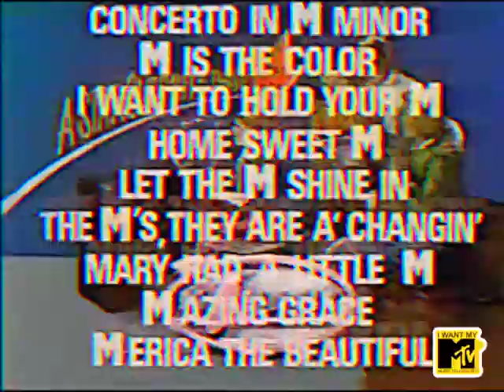Jules Shear - Whispering Your Name (Premiered on MTV in 1983)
For more rare 80s % 90s MTV footage, follow "I Want My MTV Music Television In Stereo !!!" on Twitter

Jules Mark Shear (born March 7, 1952) is an American singer, songwriter, and guitarist. He wrote the Cyndi Lauper hit single "All Through the Night" and The Bangles' hit "If She Knew What She
Wants", and charted a hit as a performer with "Steady" in 1985.

"Whispering Your Name" is a song written by American singer-songwriter Jules Shear. It was originally performed by Ignatius Jones in 1983, however Shear also recorded the song, which was issued as a single within months of Jones' recording and included on his 1983 album Watch Dog. It has been covered numerous times, including a charting version by Alison Moyet in 1994.

Shear has recorded more than 20 albums to date. He made his first appearance on vinyl with Funky Kings (along with two other songwriters, Jack Tempchin and Richard Stekol). After their second album was rejected by the record label, he formed a new band, the critically acclaimed (but commercially unsuccessful) pop group, Jules and the Polar Bears. This band, with Shear writing and singing all songs, would release two albums (Got No Breeding and fəˈnet̬·ɪks), merging a tight rock sound with the emerging synth-pop of the early 1980s. With Jules and the Polar Bears finished, Shear bounced back with several solo albums. The first, Watch Dog, was produced by Todd Rundgren, and featured such players as Tony Levin on bass and Elliot Easton of The Cars on lead guitar. During the sessions, Shear and Easton struck up a friendship, based on their shared musical tastes, which would lead to various collaborations later on. The album featured the original version of "All Through the Night", which Cyndi Lauper would eventually turn into a top-five hit. The album's opening number, "Whispering Your Name", would reach No. 18 in the UK Singles Chart when Alison Moyet recorded her version of it; Moyet also performed the song on Top of the Pops.

Shear then released an EP, Jules, which contained selections from Watch Dog on one side, and two mixes of a club-style dance number, "When Love Surges", on the other side. Shear's next full-length album, The Eternal Return, was a highly polished, synthesizer-heavy effort, produced by Bill Drescher (of Rick Springfield fame). The album opened with "If She Knew What She Wants", which The Bangles would make into a hit. It also featured what would prove to be Shear's only hit single under his own name, "Steady" which he wrote in collaboration with Cyndi Lauper. The single reached No. 48 in the U.S.

Shear would go on to form two more bands, Reckless Sleepers and Raisins in the Sun. He also conceived (and hosted the first 13 episodes of) the MTV series Unplugged. His songs have been more commercially successful in the hands of other artists, notably Cyndi Lauper, whose recording of "All Through the Night" reached number 5 on the Billboard Hot 100 in 1984, and The Bangles, whose recording of "If She Knew What She Wants" reached number 29 in 1986.[3] In 1988, singer-songwriter Iain Matthews (still using the spelling "Ian" for his first name at the time) recorded an album of Shear's material, Walking A Changing Line: The Songs of Jules Shear, with synthesizer-dominated arrangements. Some of these Jules Shear songs were previously unreleased. Matthews previously recorded Jules Shear songs on other albums.

Shear was the subject of a song by 'Til Tuesday, "J for Jules", after the end of his relationship with that band's singer, Aimee Mann. Shear co-wrote the title track of that album, Everything's Different Now, with Matthew Sweet, and collaborated with Mann on the album's leading single, "(Believed You Were) Lucky", which performed respectably, reaching No. 30 on the Mainstream Rock Tracks and No. 95 on the Billboard Hot 100.